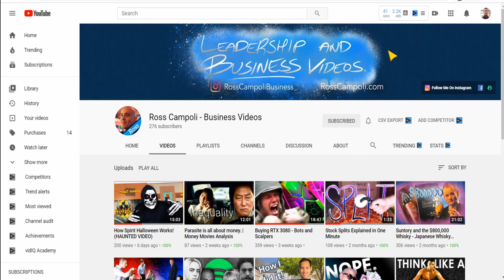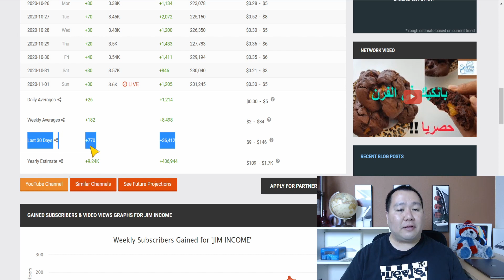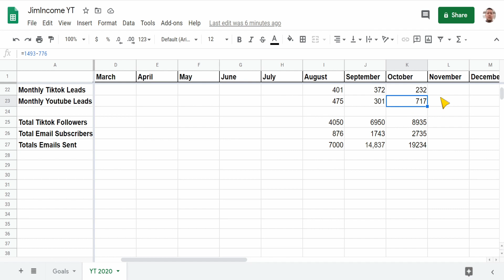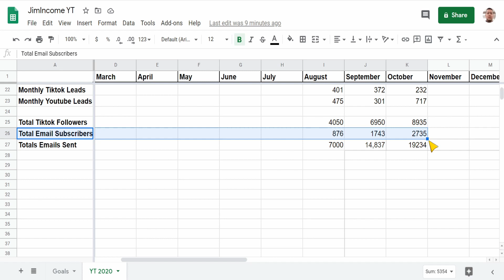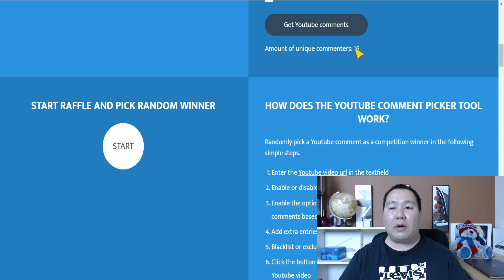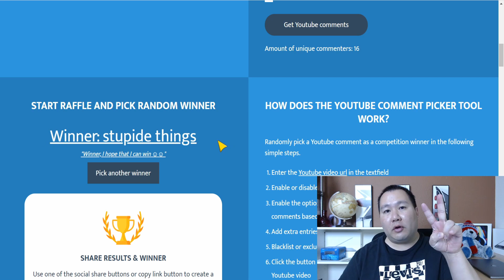How Much Money Does My Small 3,000 Subscriber YouTube Channel Make? Free Paypal Cash Giveaway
Youtube Income Report October 2020

🔥🔥 Every Tools, Equipment & Resources I Recommend 🔥🔥

2) How to Get 1000 Subscribers on Youtube FAST in 2020 and My Top 10 Tips to Make Money Online

✅ Comment your country (I’ll create videos for your area!)

No Earnings Promises, Projections, or Representations. Any earnings or income statements, or any earnings or income examples are only estimates of what we think you could earn. There is NO assurance you will do as well as stated in any examples. If you rely upon any figures provided, you must accept the entire risk of not doing as well as the information provided. This applies whether the earnings or income examples are monetary in nature or pertain to advertising credits which may be earned (whether such credits are convertible to cash or not).